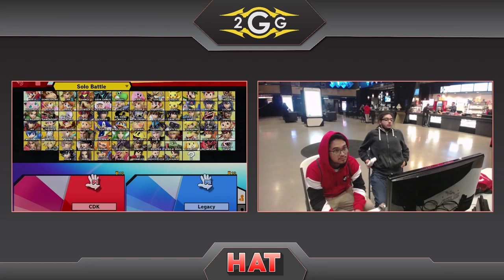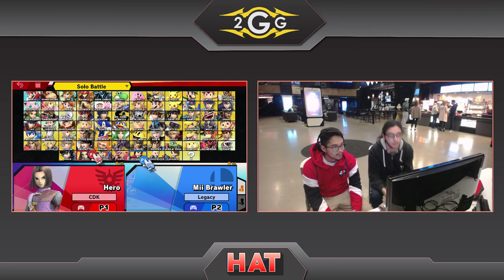HAT 91 - Charliedaking (Sheik) Vs. W8 | Kyros (Young Link) Winners Semis - Smash Ultimate